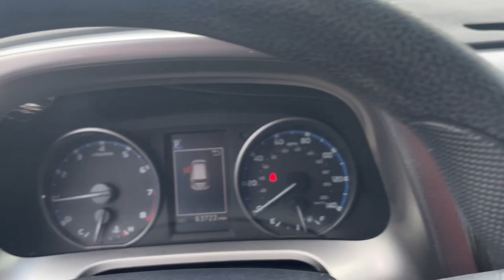2018 Toyota RAV4 Knoxville, Maryville, Sweetwater, Lenoir City, Alcoa 13351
Super White Used 2018 Toyota RAV4 LE available in 2313 E Lamar Alexander Pkwy, Maryville, Tennessee at Volunteer Auto Group. Servicing the Knoxville, Maryville, Sweetwater, Lenoir City, Alcoa, TN area.

2018 Toyota RAV4 LE - Stock#: 13351

2313 E Lamar Alexander Pkwy

Recent Arrival!brWARNING: may increase attention of general public.brbrOdometer is 20692 miles below market average! Clean CARFAX.brbrWhite 2018 Toyota RAV4 LE 4D Sport Utility 2.5L 4-Cylinder DOHC Dual VVT-i FWD 6-Speed AutomaticbrbrMust see! **FULLY SERVICED AND DETAILED** Bluetooth Backup Camera Adaptive Cruise Control Blindspot Monitoring RAV4 LE 4D Sport Utility 2.5L 4-Cylinder DOHC Dual VVT-i 6-Speed Automatic FWD White Red Leather 3.815 Axle Ratio 4-Wheel Disc Brakes 6 Speakers ABS brakes Air Conditioning AM/FM radio Auto High-beam Headlights Brake assist Bumpers: body-color CD player Driver door bin Driver vanity mirror Dual front impact airbags Dual front side impact airbags Electronic Stability Control Exterior Parking Camera Rear Fabric Seat Trim Four wheel independent suspension Front anti-roll bar Front Bucket Seats Front Center Armrest Front reading lights Fully automatic headlights Illuminated entry Knee airbag Low tire pressure warning Occupant sensing airbag Outside temperature display Overhead airbag Overhead console Panic alarm Passenger door bin Passenger vanity mirror Power door mirrors Power steering Power windows Radio data system Radio: Entune AM/FM/CD/MP3/WMA Playback w/6 Speakers Rear anti-roll bar Rear seat center armrest Rear window defroster Rear window wiper Remote keyless entry Speed control Speed-sensing steering Split folding rear seat Spoiler Steering wheel mounted audio controls Tachometer Telescoping steering wheel Tilt steering wheel Traction control Trip computer Wheels: 17 x 6.5J RAV4 LE 4D Sport Utility 2.5L 4-Cylinder DOHC Dual VVT-i 6-Speed Automatic FWD White Red Leather.brbrProudly serving Maryville Knoxville Lenoir City and all of Tennessee since 1997! We now have 3 locations and over 400 in inventory. Guaranteed financing available with credit recovery programs.